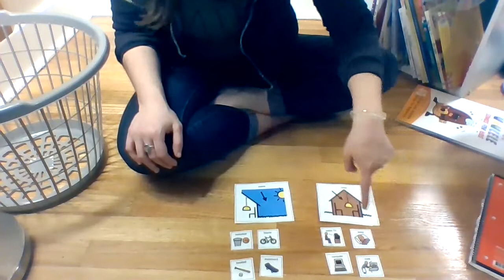inside and outside activities sort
Sorting activities that you do inside the house vs where you do activities outside the house. Includes: basketball, baseball, cooking, grill, watching TV, computer, bicycle

ABLLS goals: G4, B25, B8